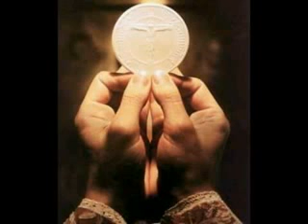Con Questo pane Con Questo vino Rns ) Cover )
RNS COVER ) 😍